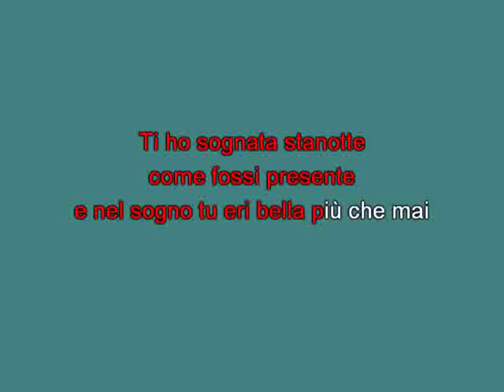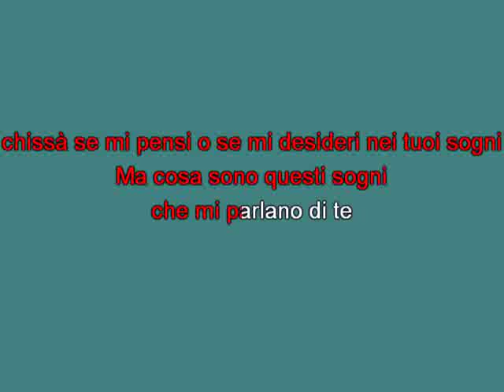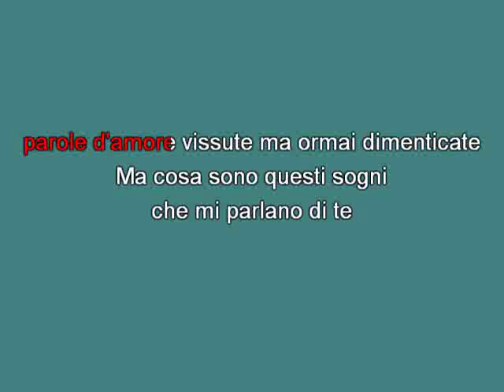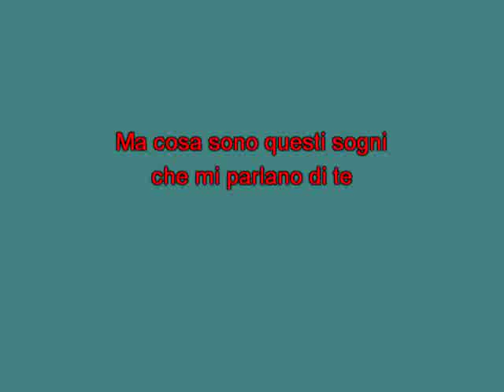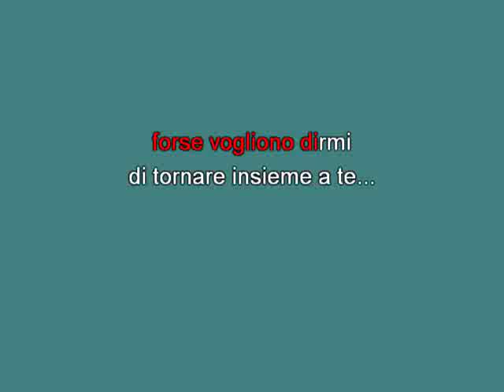Teppisti dei sogni Sogni [karaoke] [karaoke]